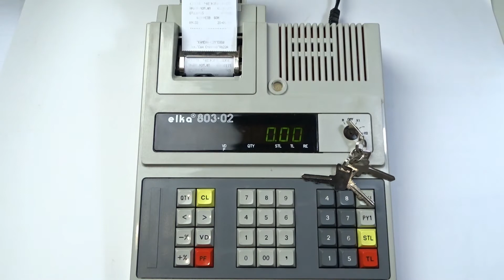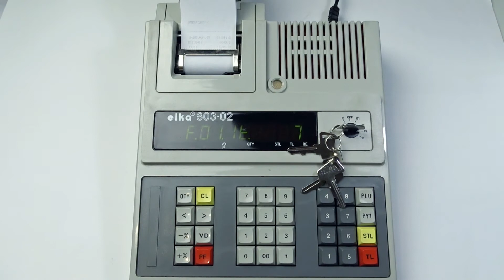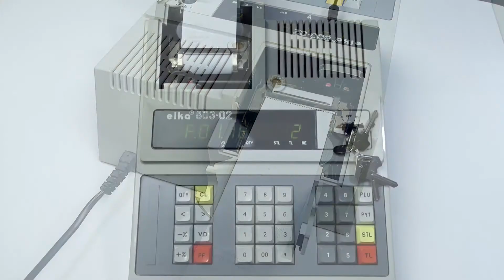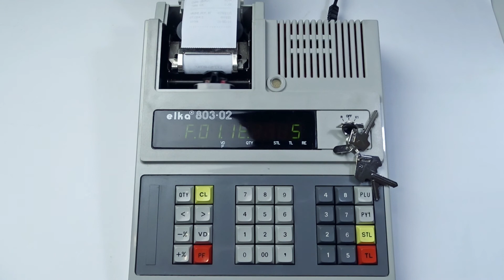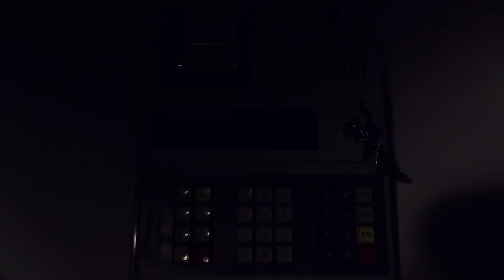PRINTING REPORTS ON OLD CASH REGISTER WITH DOT MATRIX PRINTER (ELKA 803-02)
This video has been requested from a viewer. I enjoyed making it, hope you like it too. This is my second video for this cash register. If you want to see the review follow this

►TIMESTAMPS
00:00 – Intro
00:45 – Report #1
03:21 – Report #2

☼ I tried my best to eliminate the background noise, but there is still left a little bit from the camera.
The manual is for another cash register, but the program tables are the same. Big thanks to Simeon Minkov for the link!